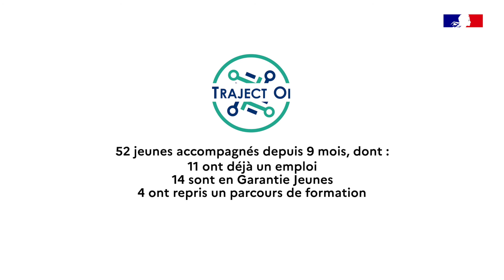Traject OI //Préfecture de La Réunion.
Traject OI //Préfecture de La Réunion. Film réalisé pour Vidacita avec Aeris Image.